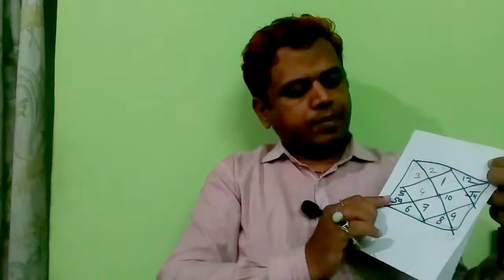DOB POB TOB से जाने आपकी शादी कब होगी date of birth se jaane aapki shaadi kab hogi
क्या आप मुझे आपके तर्जनी उंगली(लिटिल फिंगर) के नीचे का हिस्सा थोडा हाथ को तिरछा करके भेज फोटो दीजिये. यादी आप लड़की है तो उलटे हाथ के निचे का भाग तर्जनी उंगली(लिटिल फिंगर) के नीचे का हिस्सा थोडा हाथ को तिरछा करके फोटो भेज दीजिये. यादी आप लडके है तो सीधे हाथ के निचे का भाग तर्जनी उंगली(लिटिल फिंगर) के नीचे का हिस्सा थोडा हाथ को तिरछा करके फोटो भेज दीजिये.
कुंडली के लिए आपकी जन्म दिनांक, आपके जन्म का समय, जन्म का स्थान भेज दीजिये.

कब होगा आपका विवाह । Hand reading in hindi !! Hand palm !! Hast rekha for marriage
handreading
handastrology
handlines
handpalm
hand reading astrology
hastrekha
hastrekha in hindi
hastrekha gyan
hastrekha gyan in hindi

palmistry
palmistry in hindi
palmistry reading
palmistry readingin hindi
palmistry basics
palmistry hand

palm reading
palm reading in hindi
reading palms

jyotish
jyotish shastra
jyotish shastra in hindi
rashi bhavishya
kundli
kundali
janam kundli
janam kundali
janma kundali
handreading
handastrology
handlines
handpalm
hand reading astrology
hastrekha
hastrekha in hindi
hastrekha gyan

palmistry
palmistry in hindi
palmistry reading
palmistry readingin hindi
palmistry basics
palmistry hand

jyotish
jyotish shastra
rashi bhavishya
kundli
kundali
janam kundli
janam kundali
janma kundali